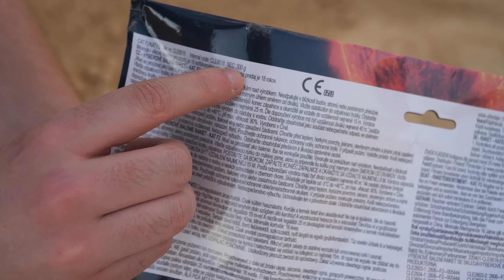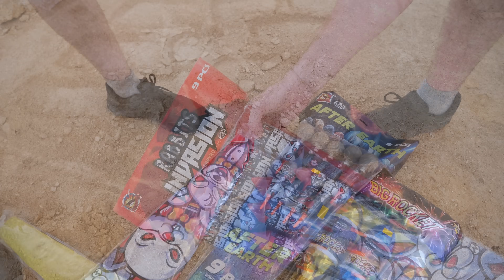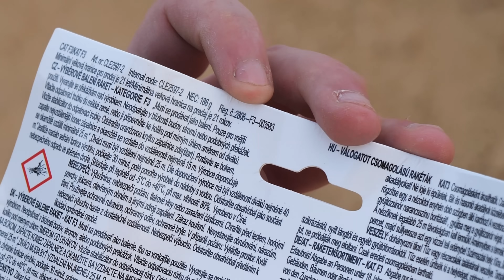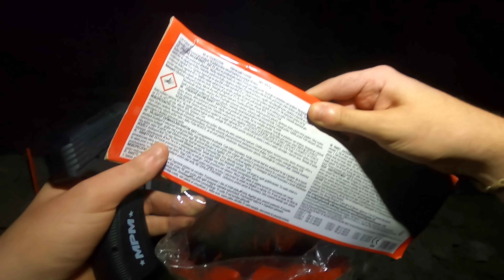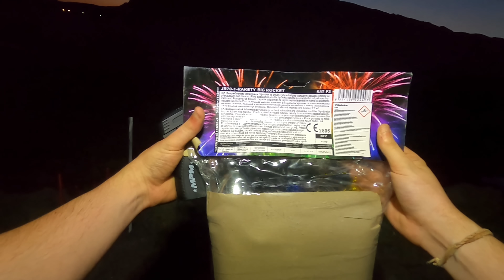Die NEUEN RAKETEN vom ASIA DRAGON BAZAR 🐉🚀💥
⭐ DU BRAUCHST NOCH FEUERWERK ? 🔥🧨💥 Über meinen Link sparst du 10% auf alles und unterstützt mich gleichzeitig

Meine Kamera
Mein Objektiv
Mein Mikrofon

⭐⭐⭐⭐⭐ Weitere Socials ⭐⭐⭐⭐⭐

Beats: Beats: ​ @YungBrooke , @BosshafteBeats